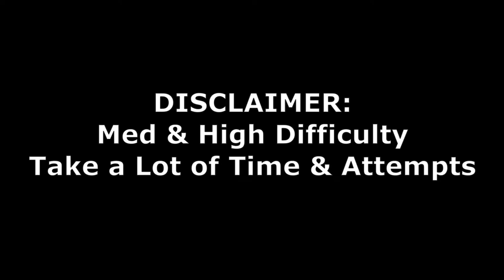Metal Combat (SNES) — High Difficulty Highlights (Pt. 1) — GameClips Library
This Clip's Contents:
- High Difficulty Playthrough (Tornado)

Highlights:
- 0:43 — Vs. Garam Mk.2 (+ Game Over)
- 2:10 — Garam's New Moves
- 2:36 — Garam Is Grounded
- 3:15 — Vs. Siamang (+ Game Over)
- 4:23 — Vs. Wong (+ Game Over)
- 6:37 — Vs. Griffin (+ Game Over)
- 7:47 — Griffin's Strongest Attack (+ CLUTCH Win)
- 8:56 — Vs. Viscount (+ Game Over)
- 10:03 — VISCOUNT WON'T STOP SHOOTING
- 11:46 — Vs. Thanatos (+ Game Over)
- 13:30 — Vs. Arachnus